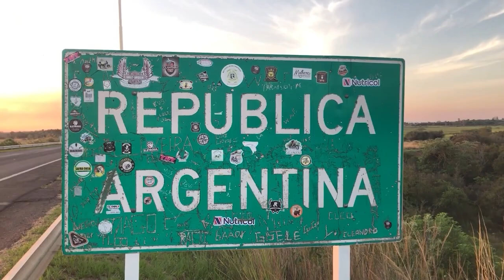NGFEDERAL - CONMOCIÓN EN ENTRE RÍOS: DETECTAN COCAÍNA EN UN NENE DE 3 AÑOS - NACIONALES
LA MADRE SE FUGÓ CON ÉL PERO FUE DETENIDA
Una mujer fue detenida este lunes en Gualeguaychú, luego de escapar del hospital Centenario de Entre Ríos cuando los médicos detectaron que su hijo de 3 años tenía cocaína en el organismo.
Según fuentes policiales, la mujer se presentó con el menor en brazos y solicitó ayuda urgente porque se había “descompuesto”. En ese momento, fue sometido a varios estudios para dar con un diagnóstico. Los médicos se preocuparon porque presentaba movimientos anormales y falta de coordinación en el cuerpo. Los análisis mostraron la presencia de la droga en el organismo del nene. Inmediatamente, ordenaron la internación, a pesar de que su madre se opuso. Durante el cambio de guardia, la mujer tomó al menor y se dio a la fuga con el suero endovenoso colocado en el brazo de su hijo.
Horas más tarde fue detenida, y el pequeño quedó internado en el Hospital al cuidado de su abuela, que quedó también a cargo de los otros dos hermanos del niño.